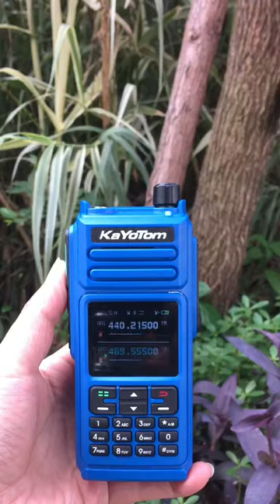intercom global walkietalkie unlimited radio longdistance tools truckdriver fyp short